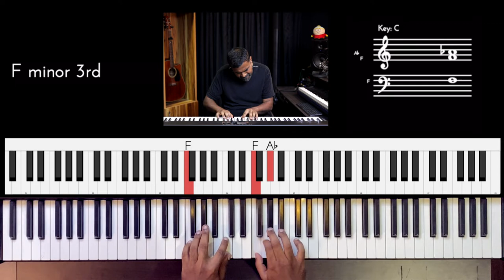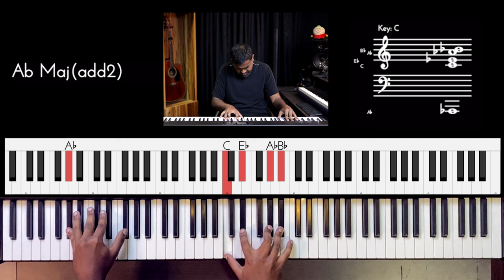Riff #2508 - Jason Zac